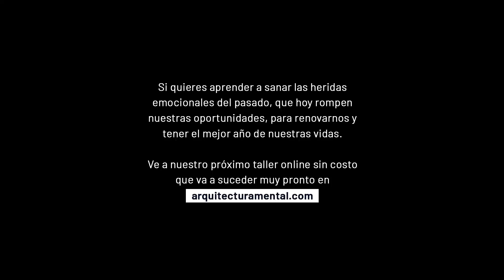El mejor aprendizaje de nuestro Ego ¿es bueno o malo tenerlo? | Enrique Delgadillo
Para escuchar la sesión de coaching virtual de esta semana ve a